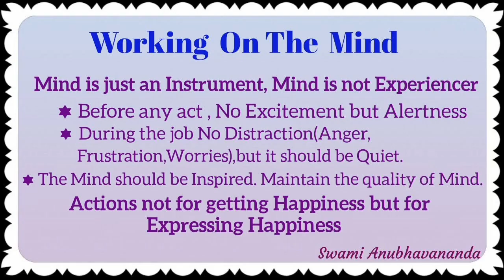Fire of The Knowledge | निर्दग्धवासनाबीजः | Yoga Vaasishtha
Fire of The Knowledge | निर्दग्धवासनाबीजः | Fire of the Knowledge roasts all impressions | Ref: Yoga Vaasishtha Ch.20 Talk 03, Time Stamp: 42.01 to 51.20 ,Full Satsang